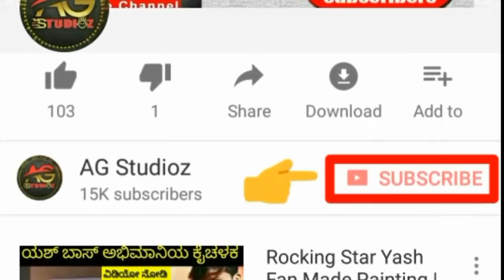ಯಶ್ ಗೆ ಕೌಂಟರ್ ಕೊಡಲು ಯತ್ನಿಸಿದವರ ಗತಿ ಈಗ ಏನಾಯ್ತು ನೋಡಿ | Druva Shocks... Nikil Rocks Exclusive Video